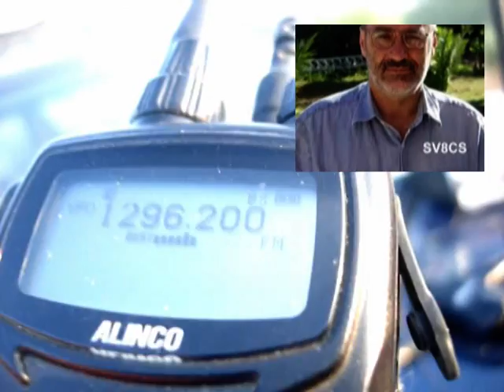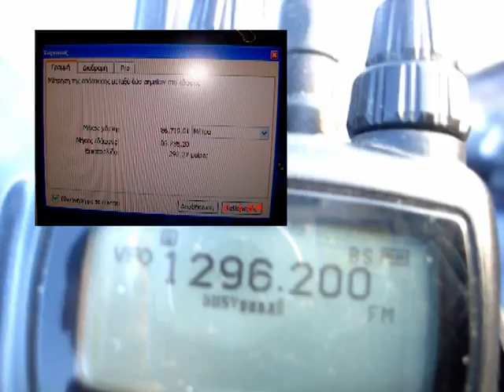QSO 23CM 86 kilometers WITH 300MW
QSO WITH ALINGO DJ- G7   WITH ONLY 300MW  AND  ANTENNA ORIGINAL  FROM  ALINCO DJ-G7 , SV1EBS/3 - SV8CS  FM DISTANCΕ  86 KILOMETERS